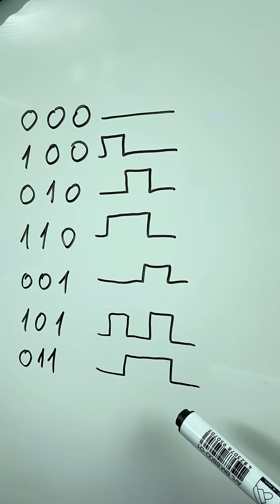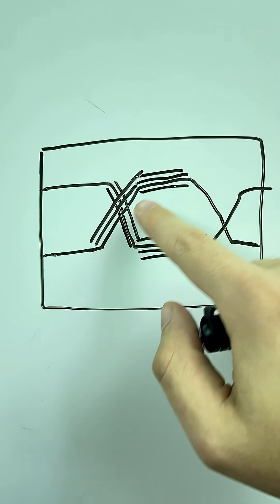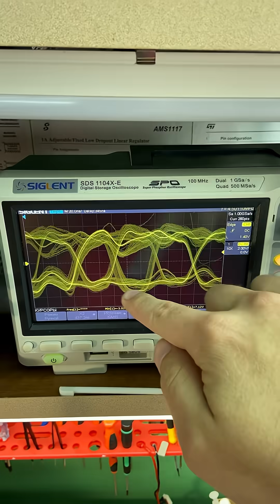Что такое глазковая диаграмма? Или как оценить качество сигнала? Eye Diagram